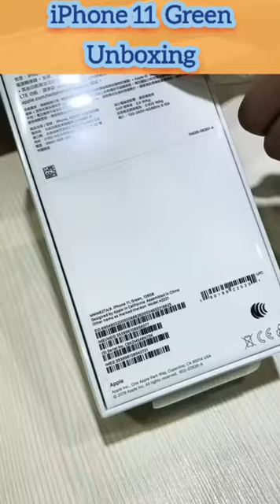iPhone 11 Pro Max Unboxing 🔥